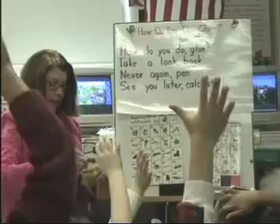Atrial Fibrillation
With her son's wedding approaching, 55-year-old grade school teacher Susan Meyer had a lot to look forward to. Unfortunately, she was feeling too tired to do much celebrating.

Meyer had lived with mitral valve stenosis for 15 years, so she was used to feeling less than 100%. But in May of 2005, Meyer could tell something had changed. "I was tired all the time. My heartbeat had always been very irregular, but it was wearing me out more than usual," says Meyer.

A visit to the emergency room revealed she had atrial fibrillation, a condition which causes an erratic heartbeat.

A cardiac catheterization revealed multiple blood clots in her lungs. Meyer was immediately referred to Ralph Damiano, MD, chief of cardiac surgery at Barnes-Jewish and Washington University School of Medicine.

"By the time I saw Meyer she was past the point where medicines could help anymore and the only real option was surgery," says Dr. Damiano.

In July of 2005, Dr. Damiano gave Meyer a new mechanical mitral valve, repaired another valve, and performed a Cox-Maze procedure to correct the atrial fibrillation. First performed at Barnes-Jewish by surgeon James Cox, MD, in 1987, surgeons at Barnes-Jewish and Washington University have performed this operation longer than any medical center in the world.

In Meyer's case, all these procedures performed by Dr. Damiano were minimally invasive, saving Meyer from the dramatic scarring and longer recovery of a cracked-sternum procedure.

Moreover, Dr. Damiano and his team at Barnes-Jewish Hospital have developed a new version of the Maze procedure in which most of the atrial incision has been replaced with linear lines of ablation. This has simplified and greatly shortened the time needed to perform the surgery.

"We've performed the Maze procedure on more than 400 patients total and more than 120 using the refined, less invasive technique," Dr. Damiano says. "The newer procedure is simplified and uses fewer incisions on the heart with equivalent results."

The current less invasive technique has a recovery period similar to bypass surgery. The procedure's results are impressive with a 10-year, 95 percent cure rate of atrial fibrillation.

"I want people with atrial fibrillation to know they don't have to give up hope, especially if they have severe symptoms because there are options there," Dr. Damiano says.

Options also include non-surgical treatments such as catheter ablation. Barnes-Jewish Hospital and Washington University electrophysiologists are now developing techniques using a catheter as a first line of treatment for atrial fibrillation.

Currently, the cure rate for patients undergoing catheter ablation for atrial fibrillation is 60 to 70 percent. "Even in those not completely cured, the procedure is still beneficial," explains Bruce Lindsay, MD, director of clinical electrophysiology at Barnes-Jewish Hospital and Washington University School of Medicine. "After the procedure, many patients respond to medications that previously hadn't worked."

For patients like Susan Meyer options like these have allowed her to get back to a regular life. She looks forward to enjoying special family occasions and keeping up with the first-graders in her classroom.

"I feel so much better," Meyer says. "I feel like I have my life back."